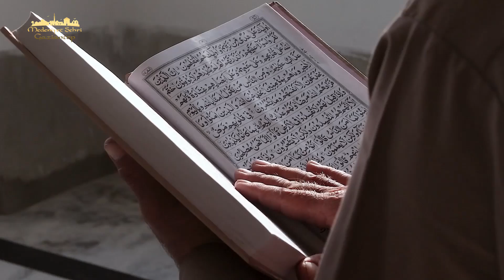Medeniyet Mektupları | Saliha Erdim | "Kendinize bir iyilik yapmak istiyorsanız.."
Asırları kucaklayan irfan ve medeniyet mirasımızın izini sürüyoruz.
Medeniyet Mektupları programımızın ilk konuğu: Hepimizin severek takip ettiği Saliha Erdim hanımefendi.
Bu çok değerli sohbete hepinizi bekliyoruz!

***ÇEKİLİŞ!***
Son Katılım: 10 Eylül 2022